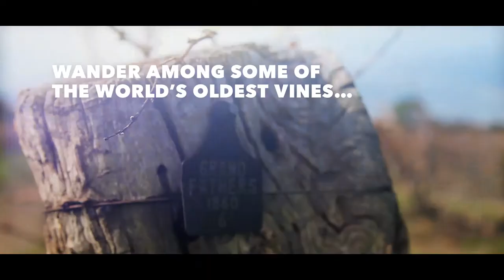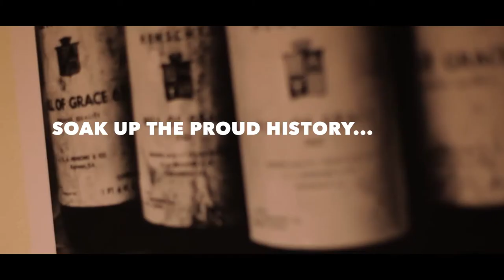The Best of South Australia